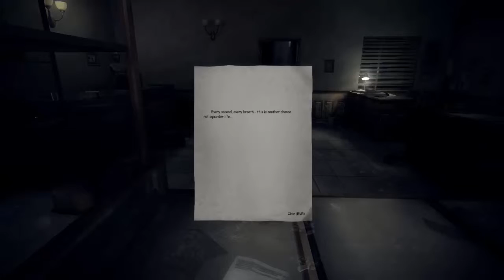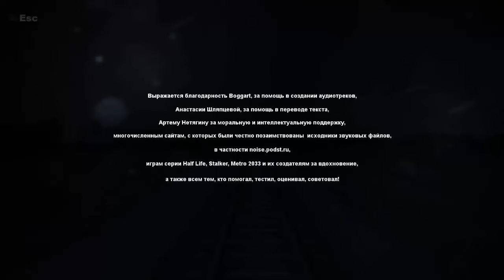Lets Play "the Train" - Der Russische Horrorzug!!! [Ende]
Hier seht ihr wie ich tapfer das Horror Indie Game "the Train" spiele :D Ich wünsche euch viel Spaß auf der fahrt mit dem Russischen Horrorzug!

Unser Motto:
"100% Ungeschnitten, Unzensiert, die volle Ladung Schwachsinn für Zwischendurch!" Das dachten sich "Dor Hallenza", "Arch3r" und "Kitten/Shadow" und begannen, diesen Kanal ins Leben zu rufen und euch die Ohren mit Bullshit zuzudröhnen. Wenn euch unsere Arbeit gefällt, lasst doch ein Abo da, um noch mehr Bullshit zu sehen ;)